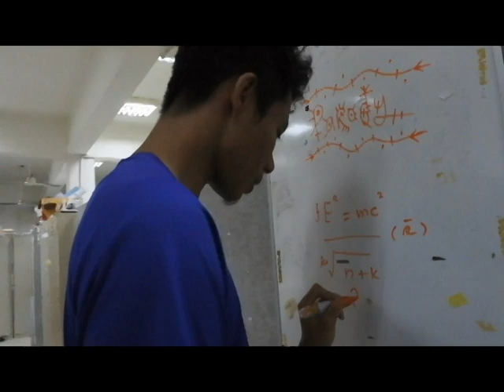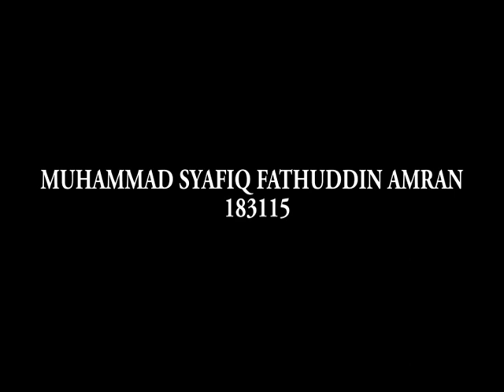LAX PARODY 2025 RAP GOD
EMINEM RAP GOD from Group 21

Thanks for your coorperation guys.